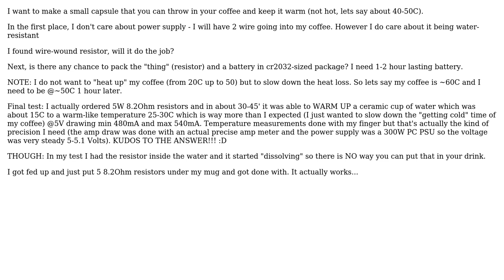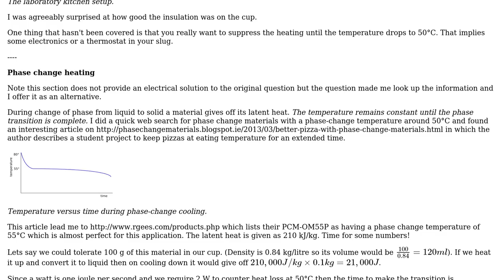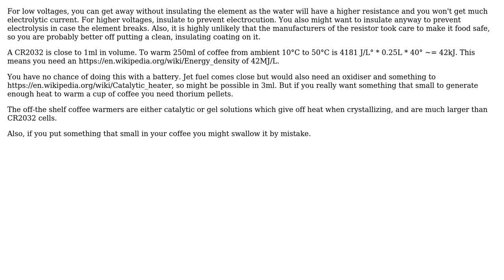Electronics: Coffee warmer capsule (3 Solutions!!)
Electronics: Coffee warmer capsule

With thanks & praise to God, and with thanks to the many people who have made this project possible! | Content (except music & images) licensed under CC BY-SA | Music | Images & others | With thanks to user Transistor user Pete Kirkham user JonRB user dzervas and the Stack Exchange Network Trademarks are property of their respective owners. You are responsible for your own actions.